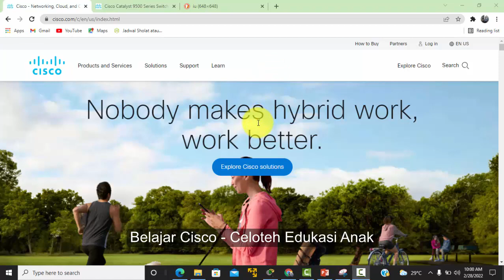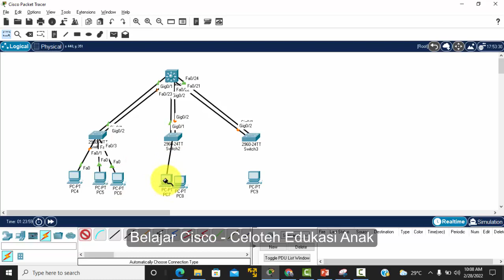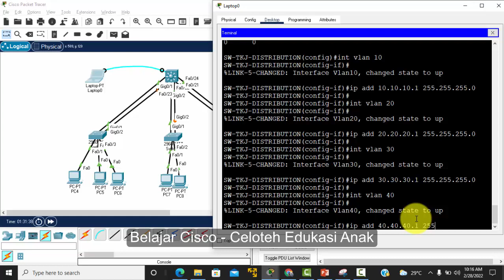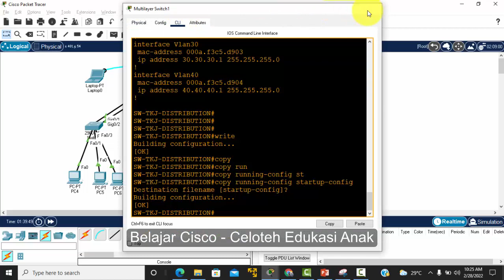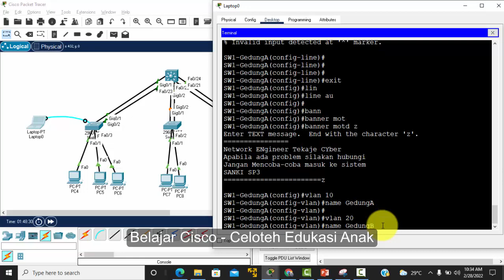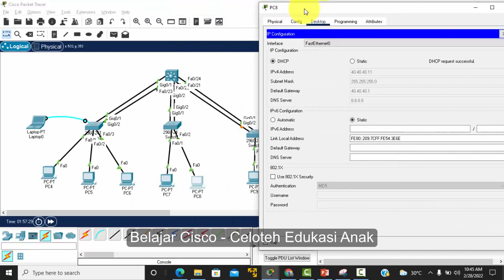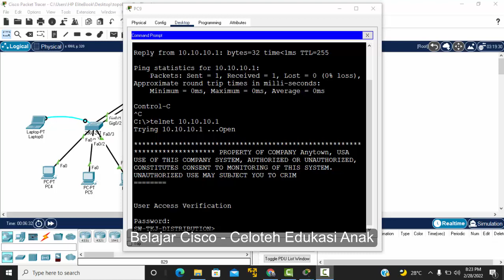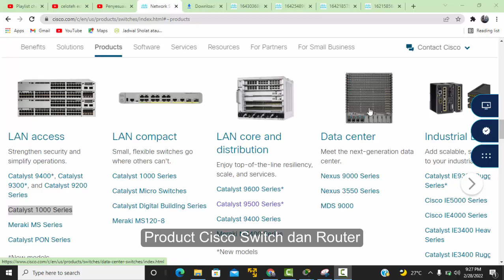Membangun Jaringan Core Switch di Perusahaan dari Nol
Materi Full Konsep dan Konfigurasi yang dijelaskan.
Materi:
VLAN
Vlan Allowed
Trunking MLS
IP Address Interface Vlan
Enable Routing di MLS
Etherchannel MLS
DHCP Server di MLS
Excluded IP DHCP Server
Spanning Tree Portfast
Port Security
Service Encryption
Remote Access
Password Console, Aux dan Priveledge
Simpan Konfigurasi